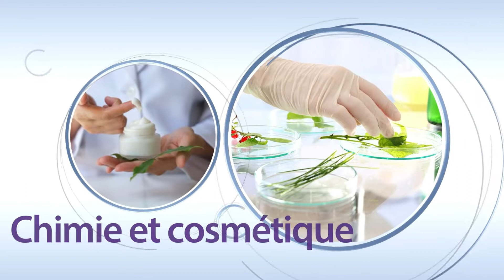Olympiades Nationales de la Chimie Concours Scientifique 38èmes ONC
Les Olympiades Nationales de la Chimie (ONC) récompensent chaque année des lycéens pour susciter leur intérêt pour la Chimie et faire connaître toute la contribution de cette discipline à l'évolution de la science et des techniques. Pour la dernière édition, 36 lycéens parmi plus de 2.500 jeunes de toute la France et des lycées français de l’étranger ont participé aux épreuves finales du concours national des 38es ONC à Paris les 31 mai et 1er juin 2022, sur le thème « Chimie et cosmétique ».

Le palmarès de cette édition des ONC a été dévoilé le 2 juin 2022 à la Maison de la Chimie (Paris) à l’issue des épreuves :
1er prix : Antoine Mignon – Lycée Louis Le Grand – Paris – Académie de Paris
2e prix : Bérénice Leturcq - Lycée Mariette – Boulogne-Sur-Mer – Académie de Lille
3e prix : Clément Cayron - Lycée Pierre Paul Riquet - Saint-Orens-de-Gameville – Académie de Toulouse